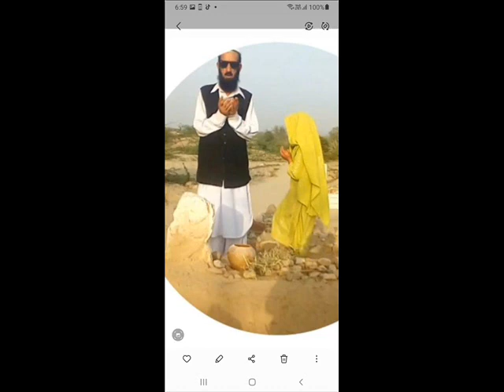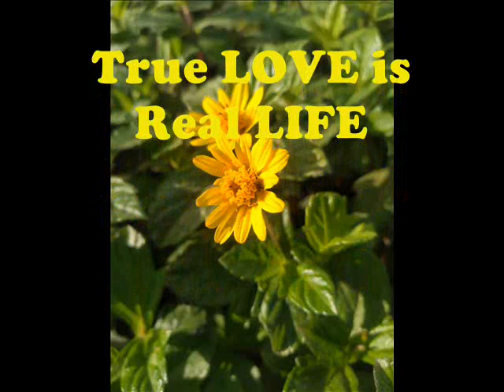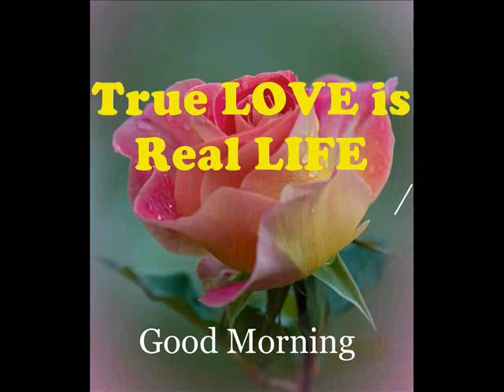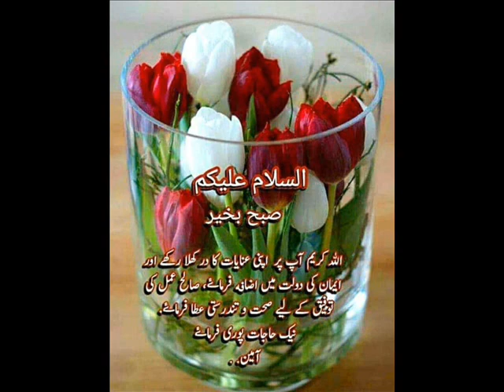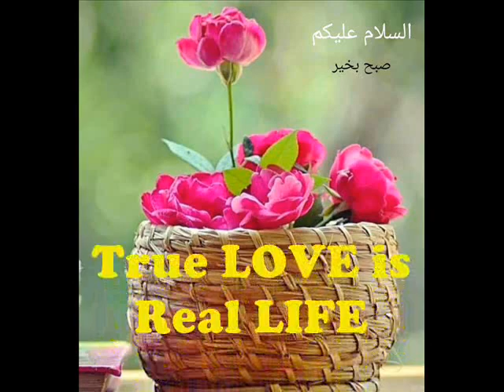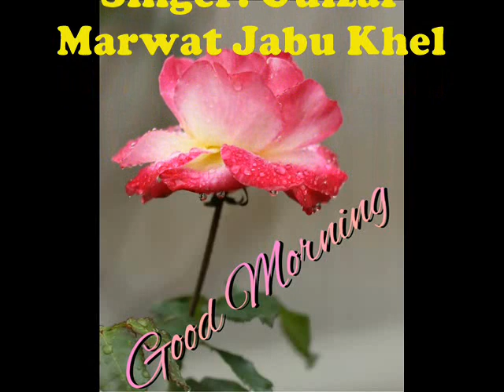part 21 Guzar Marwat Jabu Khel Majlis 1980 Darra Adam Khel Full cassette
Gulzar Marwat Jabu Khel Majlis
Recording Year: 1980 Darra Adam Khel
Mytullah Taher Amin Jan Hakimkot Poetry